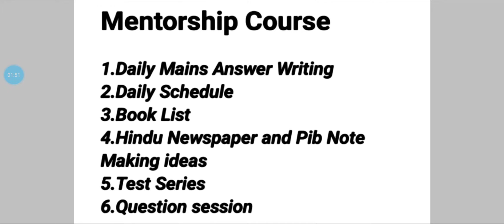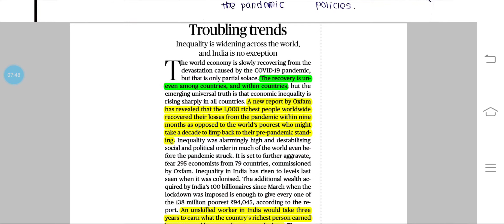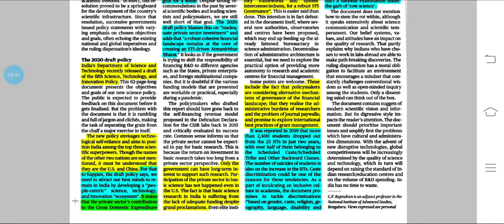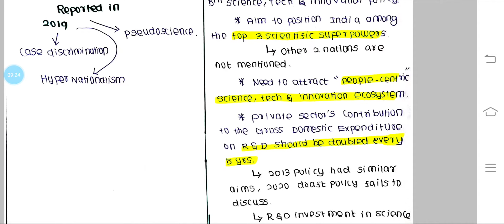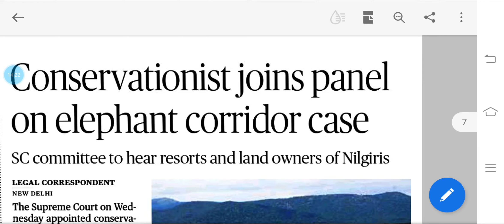The Hindu News Analysis Including Editorial in Tamil || 28.01.2021 || For UPSC and TNPSC